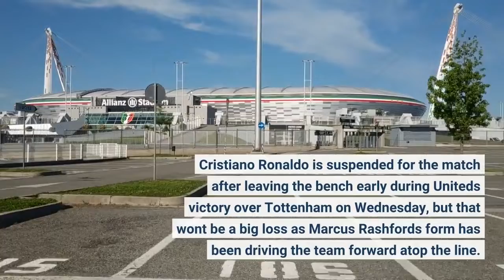Chelsea vs Manchester United score Live updates from Stamford Bridge;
Chelsea have been undefeated since Graham Potter took charge of the club but holding off Manchester United on Sunday will be a tall task as Erik ten Hag has the team rolling with an unbeaten streak of five matches. Cristiano Ronaldo is suspended for the match after leaving the bench early during United's victory over Tottenham on Wednesday, but that won't be a big loss as Marcus Rashford's form has been driving the team forward atop the line. Potter will need to get the best out of his team without Reece James as the Englishman's influence on attack and defense are quite high, but his injury means he'll miss several matches, including the World Cup.